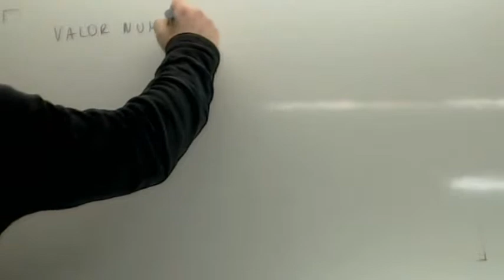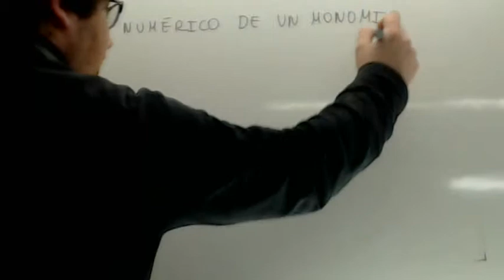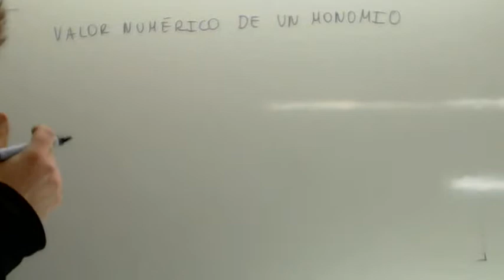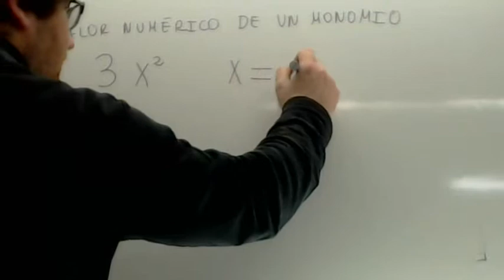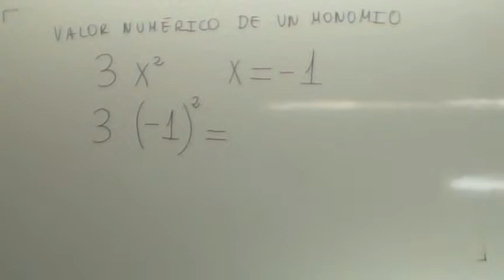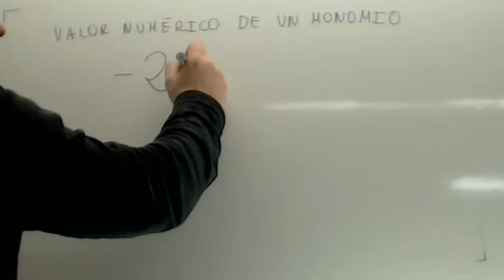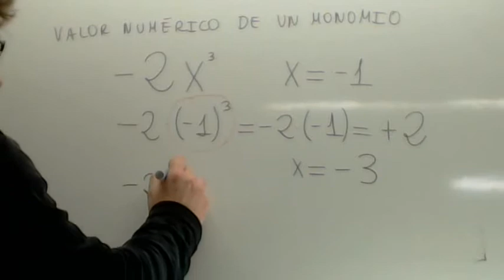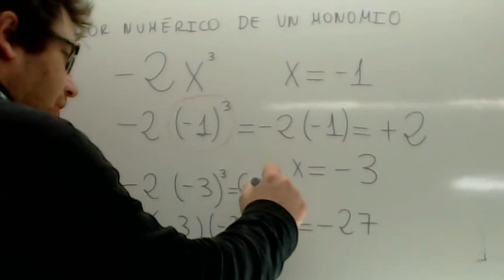Valor numerico de un monomio Usero